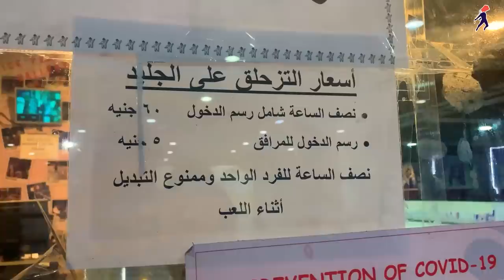هل المعادي للاغنياء بس؟ - يوم كامل في المعادي عالم جوا عالم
ناس كتير فاكره ان المعادي للاغنياء بس!
فايلا بينا نشوف ايه الحوار دا؟
و عشان ابسط عليكم الموضوع جبتلكم معايا بكل بساطة @omniaawadd

و ياريت تشاركنا بتجاربك و بتروحه فين في المعادي؟